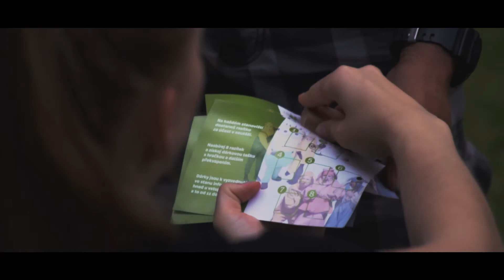Dětský den v Lednici 2018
Dětský den v Lednici 2018 - Muzikály v Lednici